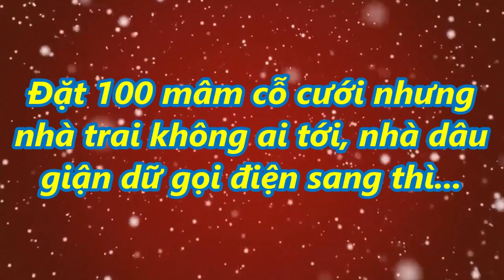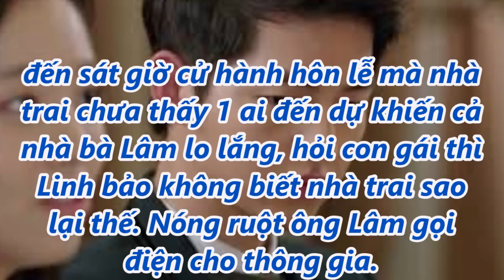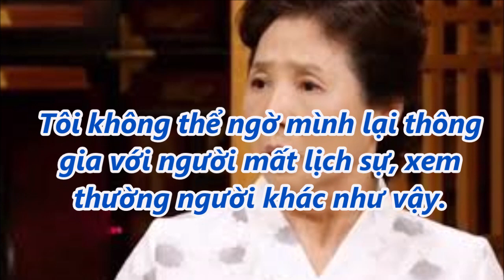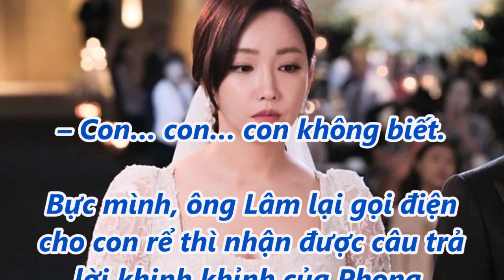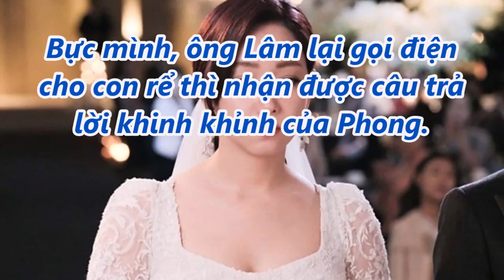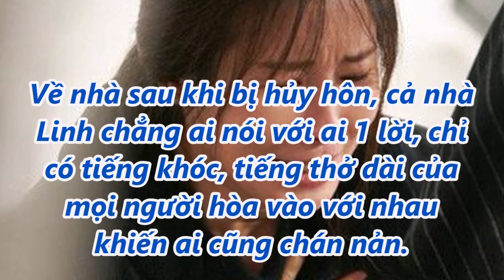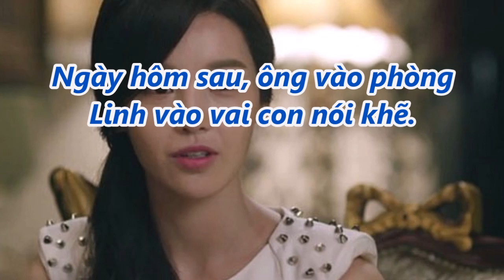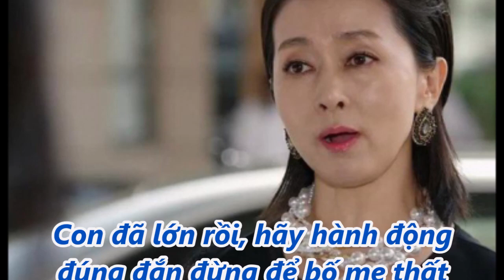Đặt 100 mâm cỗ cưới nhưng nhà trai không ai tới, nhà dâu giận dữ gọi điện sang thì...